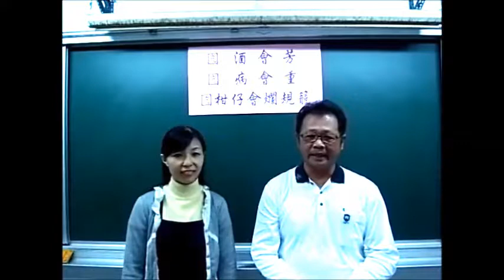國安國小母語日3 囥酒會芳 囥病會重 囥柑仔會爛規籠